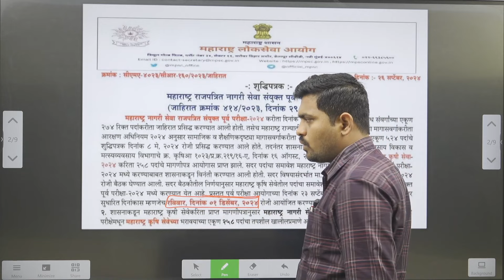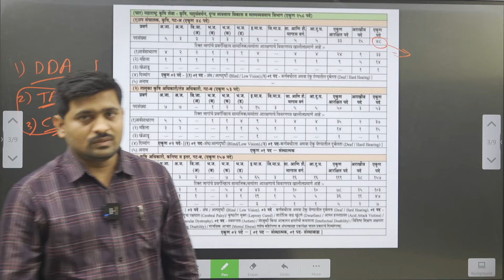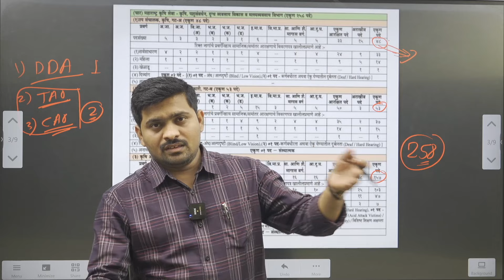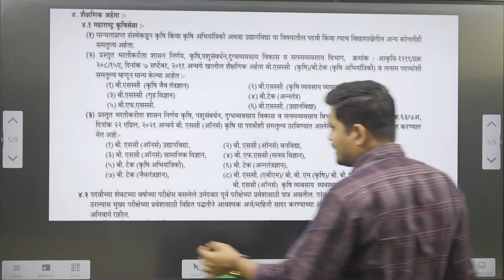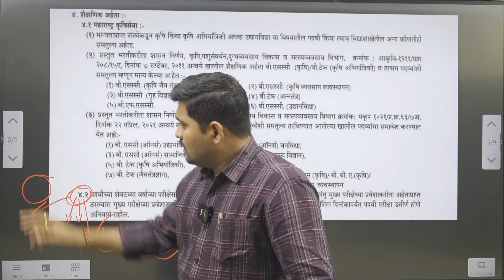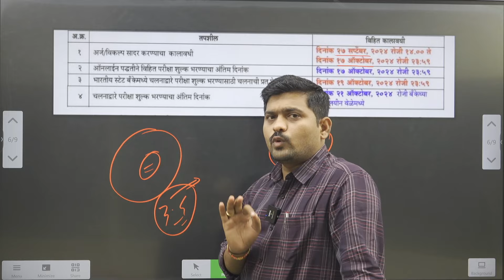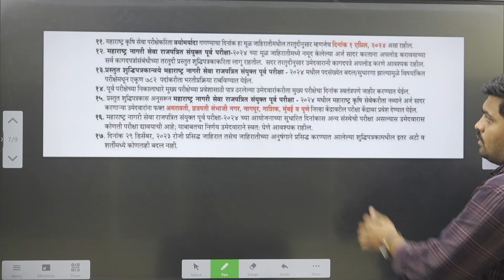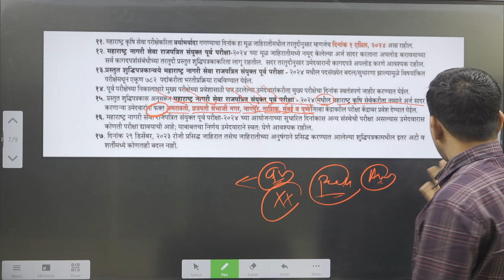महाराष्ट्र कृषी सेवा परीक्षा २०२४ | एकुण पद | पात्रता | परीक्षा केंद्र | वयोमर्यादा | इतर माहिती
असा असेल कृषी सेवा मुख्य परीक्षेचा पेपर पॅटर्न.
1 डिसेंबर 2024 ला Agri MPSC 258 जागांसाठी होणाऱ्या पूर्व परीक्षे साठी असा असेल पेपर पॅटर्न संपूर्ण सविस्तर माहिती या व्हिडिओ मधे सांगितली आहे.
पूर्ण व्हिडिओ पाहण्यासाठी खालील लिंक वर क्लिक करा.

Our New Courses Launched On this Week like 👇👇👇
1. Soil Science Special Course
2. MCAER PG -CET Test Series 2024
3. Toppers MCAER Batch 2024
4. IBPS AFO Mains
वरील दिलेल्या course मध्ये Admission करायचं असेल तर लगेचच खालील link वर click करून App Download करून Course Join करा .

PK AGRI ACADEMY
With Director  - Mr. Pandurang Kadam Sir